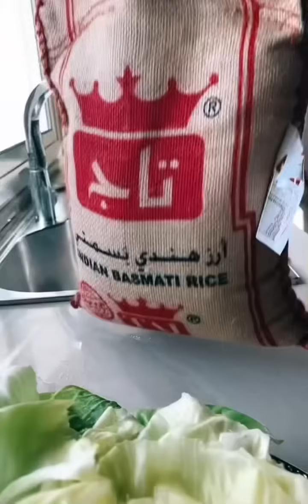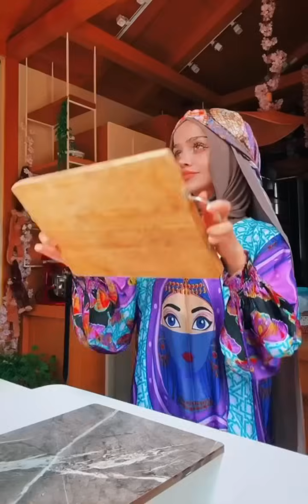قصة العاشق و البنـ ـت الجميلة 🙀‼️(قصص رون)